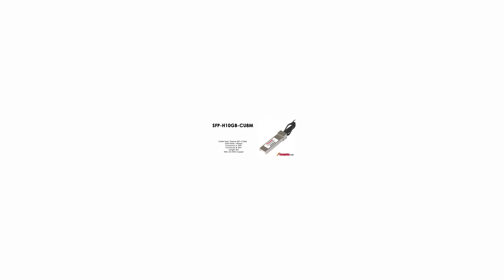SFP-H10GB-CU8M | Cisco Compatible SFP+ 10Gb Direct Attach Passive Copper Cable 8M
Cisco Compatible SFP+ 10Gb Direct Attach Passive Copper Cable 8M